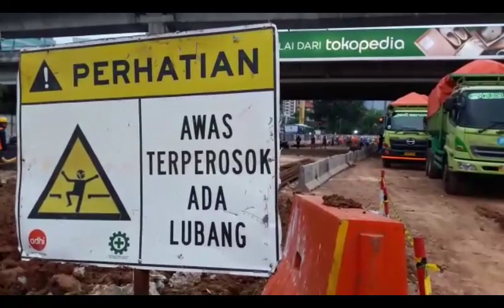Tinjau Underpass Mampang, Anies Sandi Naik Bus Transjakarta